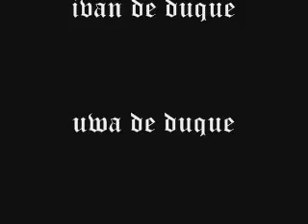Metal ulO Del Gallego Skaters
Fucking ass